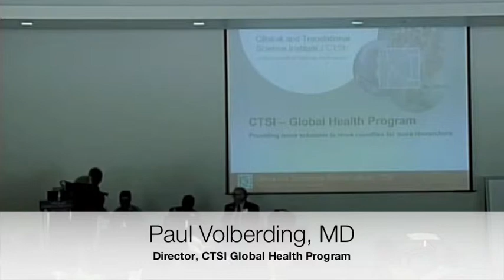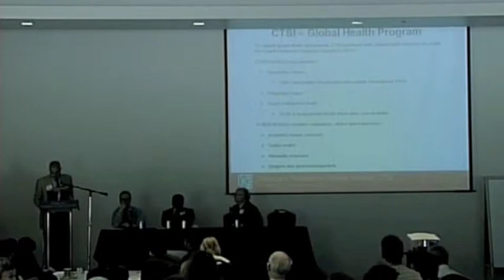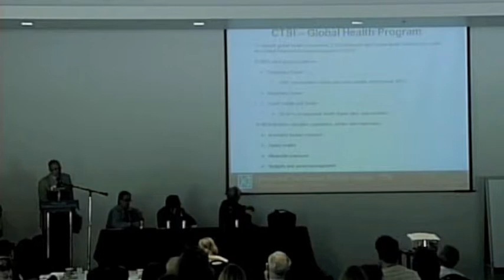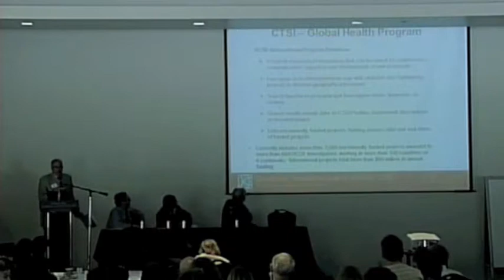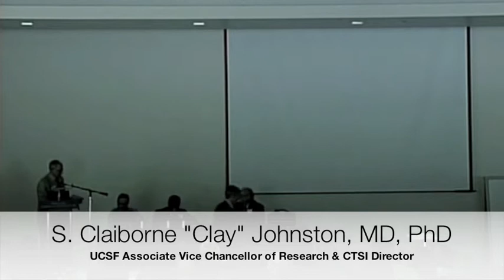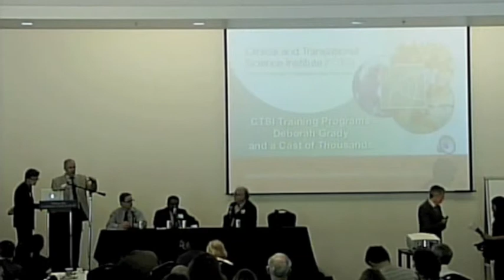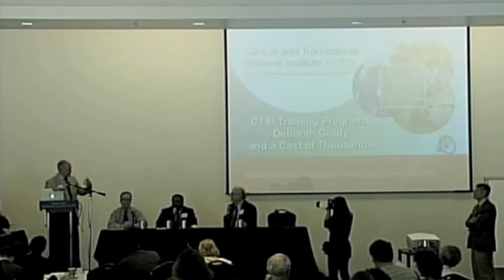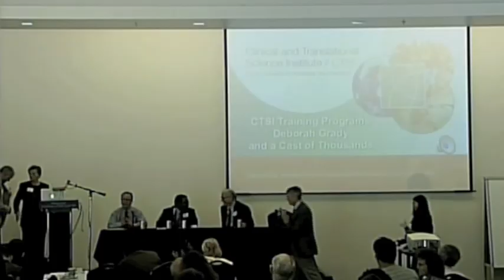Providing More Solutions, CTSI Global Health Program: CTSI Annual Retreat 2011 - Part 9